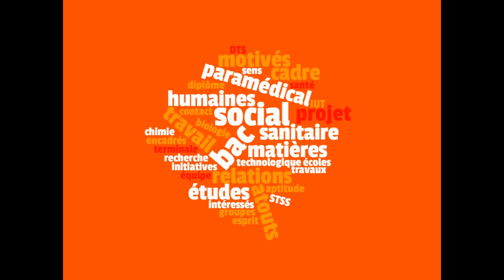SERIE ST2S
Sciences et technologies de la santé et du social au lycée du Sacré Coeur.